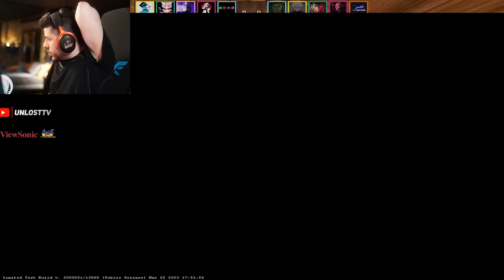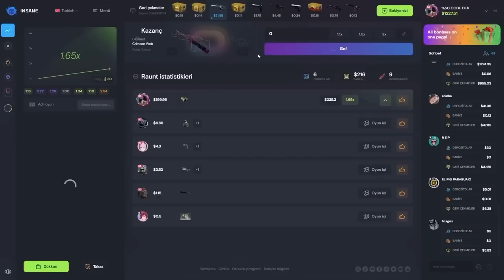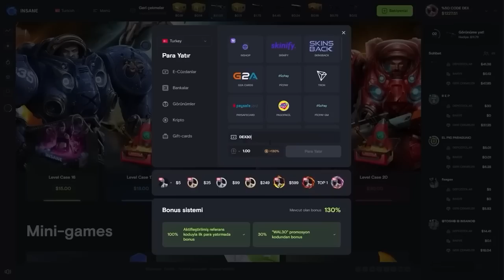UNLOST CS GO 2 GİRİYOR TÜRK TAKİPÇİSİ GELİYOR